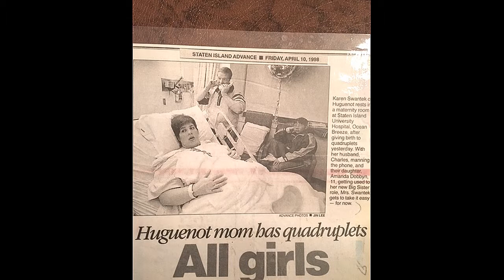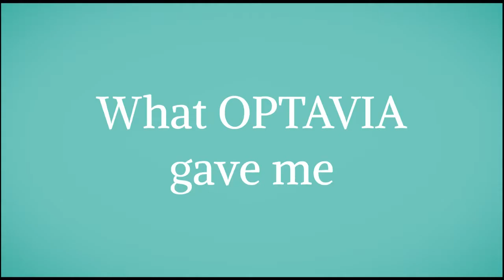Karen Swantek - OPTAVIA Ignite Story